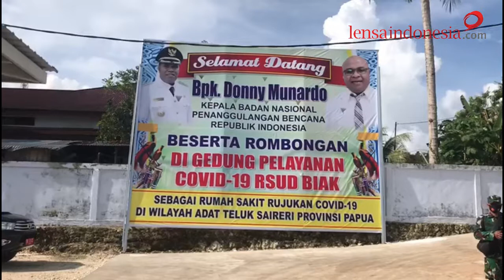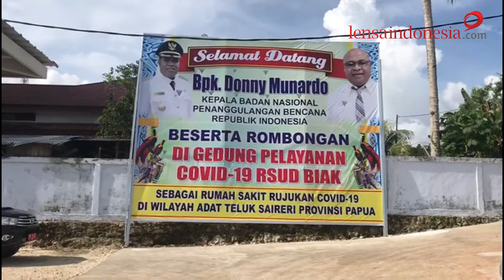Doni Monardo disambut dengan ini saat meresmikan RS COVID19 di Biak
Ketua Satuan Tugas Penanaganan Covid-19 Doni Monardo Kamis siang meresmikan penggunaan Rumah Sakit Umum Daerah untuk isolasi covid-19 di Biak Numfor, Papua. Rumah sakit berkapasitas 50 pasien—di mana 10 di antaranya untuk pasien yang membutuhkan perawatan khusus—akan melayani masyarakat di Pulau Biak dan daerah sekitarnya seperti Pulau Japen.

Alamat Kirim-kirim
Redaksi LensaIndonesia.com